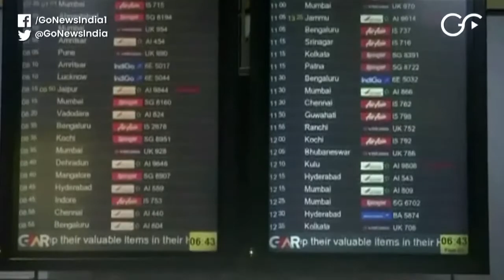Weather Update: Fog And Toxic Haze Grips Delhi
Toxic air and dense fog engulfed the national capital with very low visibility around Delhi airport. 46 flights were diverted till midnight due to dense fog at Delhi Airport. AQI remained over 400 in most areas signaling 'severe' air category.